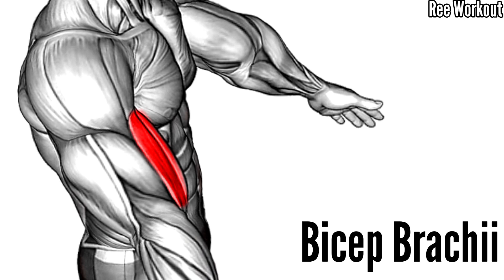Workout for Bigger Arms ( Bicep, Tricep, and Forearms )